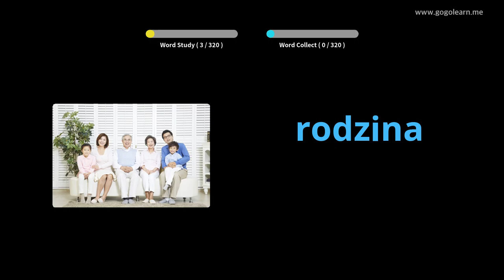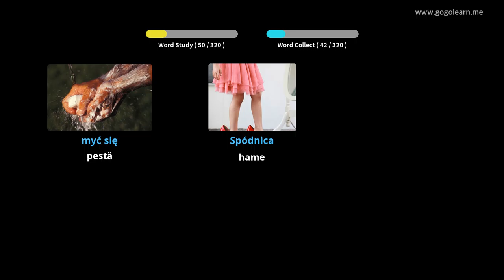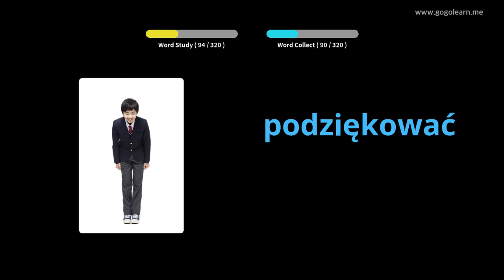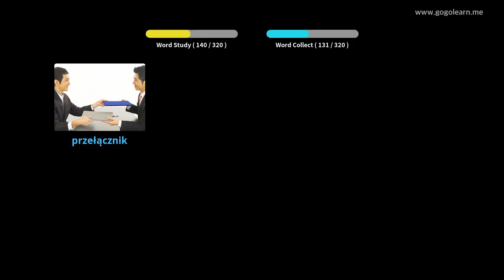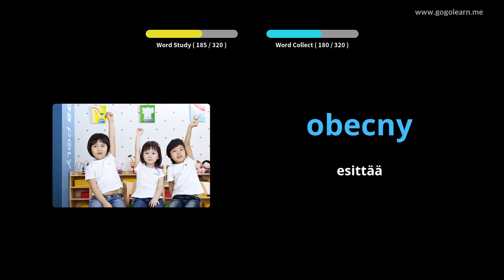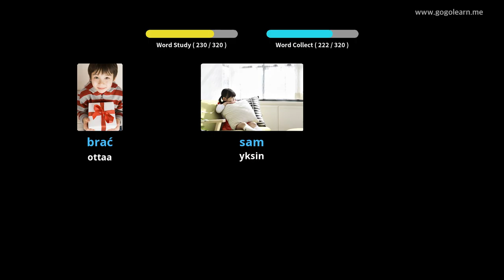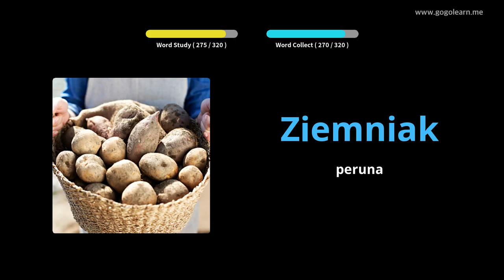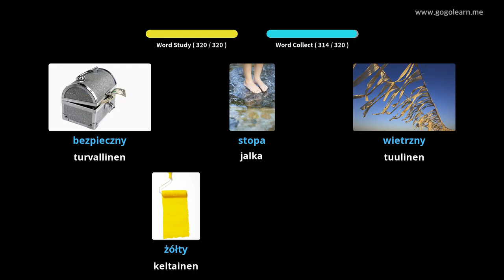Puolan sanaston kuuntelu ajon aikana | Golearn